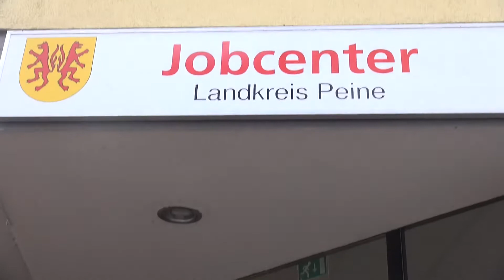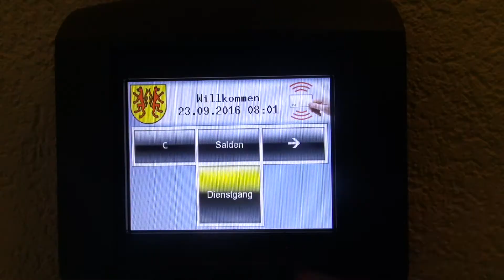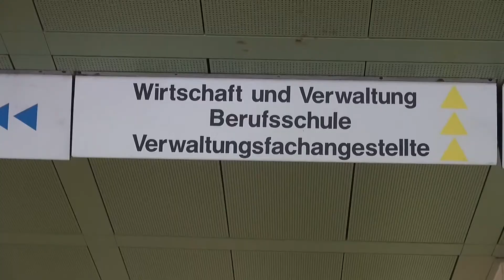Imagefilm zur Ausbildung beim Landkreis Peine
Die Auszubildenden des Landkreises Peine haben im Rahmen einer Projektarbeit einen Imagefilm gedreht.